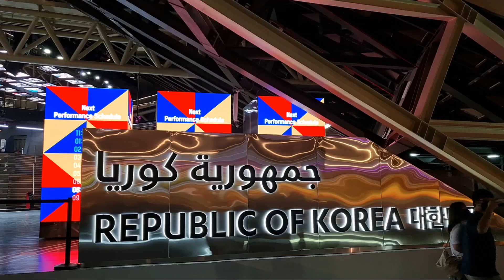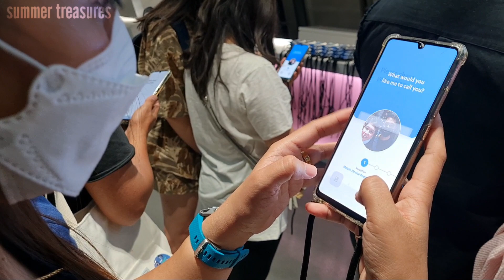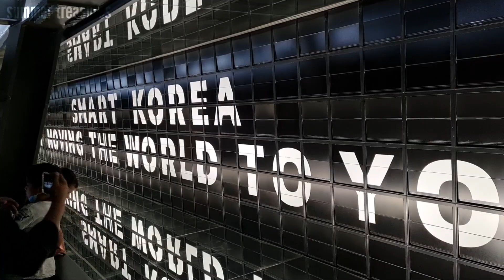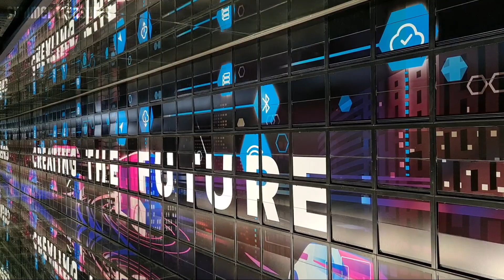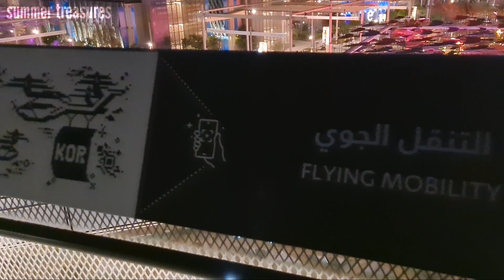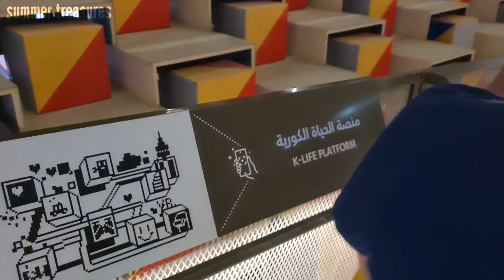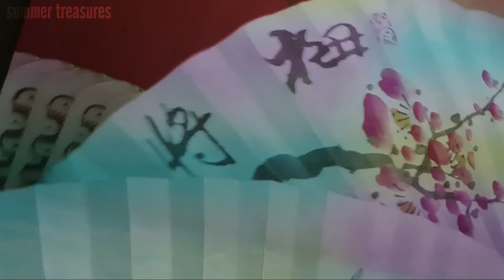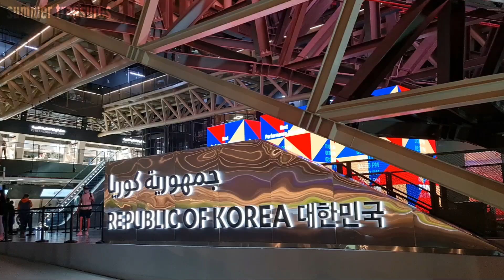Republic of Korea Pavilion | Korean Culture and K-pop Experience | Expo 2020 Dubai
"Korea, moving the world to you"
Take a glimpse into the wonderful future of mobility. Experience the future of cities on a mobile-guided trail through the ramps that make up the dynamic architecture of the pavilion.

Based in the Mobility district, over 1500 colourful spinning cubes are illuminated at night. They will instantly catch your attention. The interactive exhibition inside walks you through the narrow corridors/balconies and finishes with a vertical cinema (you lay down on the massive pillow watching a Korean short film). The whole exhibition is based on a hyper-connected society theme and explores future mobility prospects.

A dynamic façade that constantly changes through the course of day.
An interactive experience sharing across real and virtual environments.
A beautiful kinetic installation that interacts with its audience and surroundings.

the amalgamation of reality and future technologies on a mobile-guided AR tour through the four ramps. Take a journey through the various wonders of Korea from the comfort of your seat in the vertical cinema.

Nonetheless, W enjoyed the Korean pavilion, especially for photography. In general, it was a unique experience and quite different from the majority of other exhibitions.